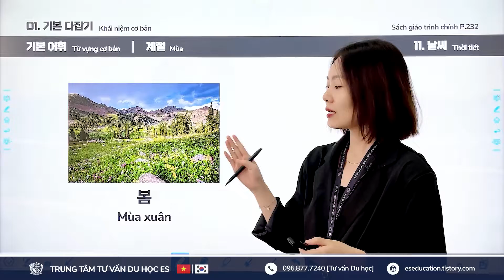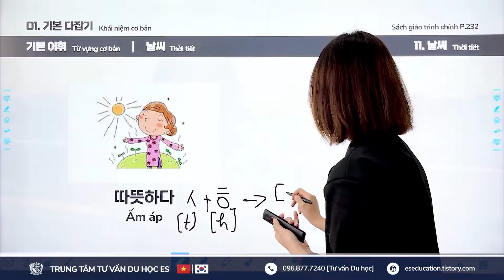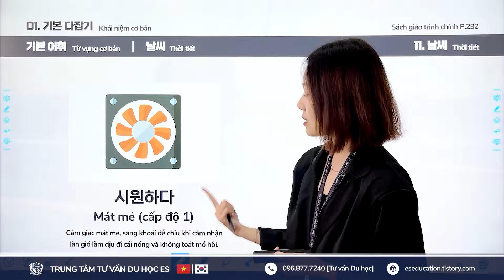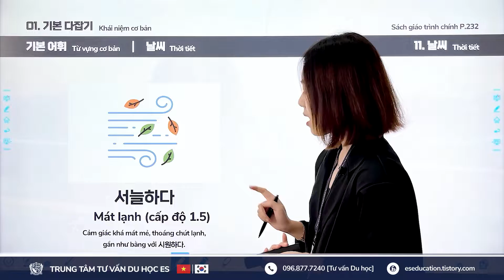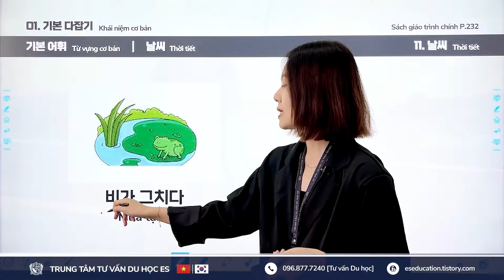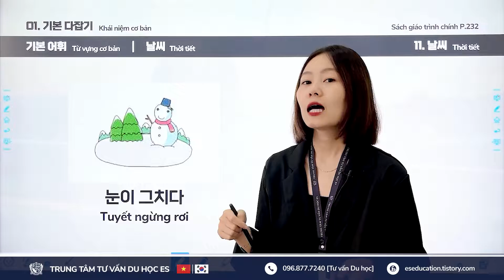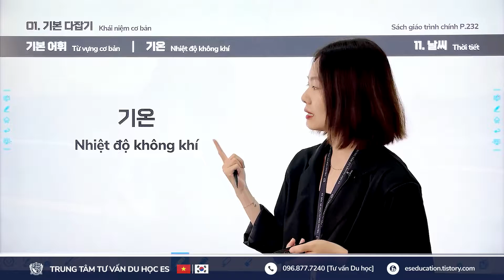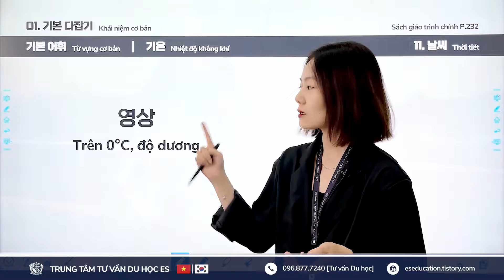👩‍🏫 Bài 11. 날씨 I Thời tiết (Từ vựng) - Tiếng Hàn Sơ cấp 1 [ES CHANNEL]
Đây là video bài giảng tiếng Hàn được cung cấp bởi Trung tâm tư vấn du học ES.

✨ Giới thiệu
👩‍🏫 Bài 11. 날씨 I Thời tiết (Từ vựng)
Giáo trình: Tiếng Hàn Tổng Hợp dành cho người Việt Nam - Sơ cấp 1 (MCBooks)

Xuất phát từ mong muốn mang Hàn Quốc đến gần với mọi người, ES cung cấp những bài giảng được đầu tư kĩ lưỡng về nội dung và hình thức giảng dạy nhằm mục đích giúp các bạn học tiếng Hàn tại Việt Nam có thể nâng cao chất lượng tự học.

⏰ Nội dung
0. Lời chào: 00:00
1. 계절 – Mùa : 00:26
2. 날씨 – Thời tiết: 03:52
3. 날씨 관련 어휘 - Từ vựng liên quan đến thời tiết: 06:30
4. 기온 - Nhiệt độ không khí: 06:30

👩‍🏫 Giáo viên
NGUYỄN THỊ MINH TUYẾT
Cử nhân Chuyên ngành Hàn Quốc học
Đạt chứng chỉ tiếng Hàn TOPIK cấp 6
Đạt chứng chỉ nghiệp vụ sư phạm cho giảng viên đại học, cao đẳng
Kinh nghiệm 5 năm giảng dạy tiếng Hàn

📌 Khác
Để giúp ích cho việc học từ vựng, sau khi xem video này, bạn có thể xem thêm video phát âm từ vựng bằng giọng nói AI tại đây

ES đang cố gắng sáng tạo ra nhiều content khác nhau giúp nâng cao hiệu quả học tiếng Hàn của tất cả các bạn.

Nâng cánh ước mơ DU HỌC 💙
TRUNG TÂM TƯ VẤN DU HỌC ES  🇻🇳🇰🇷

[Giới thiệu về dịch vụ tư vấn du học]

v